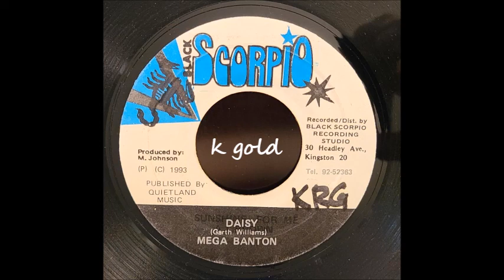Mega Banton - Daisy - Black Scorpio 7" - 1993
Mega Banton
Daisy
Black Scorpio - Prod. By M Johnson - 1993